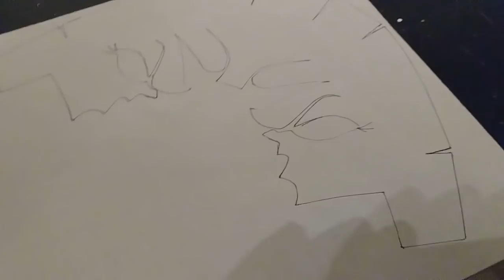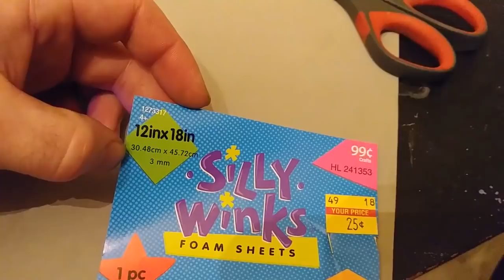DIY Batman Cowl build BVS inspired cosplay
Etsy shop

Etsy Cowl patterns

I made this cowl using 5mm, 3mm and 2mm EVA craft foam sheets and high density EVA foam mats. Adhesives: super glue, contact cement, hot glue. All sealing done with DAP ALEX PLUS acrylic silicone with latex, and Mod Podge. Primer: spray paint. Texture/finish: plasti-dip.